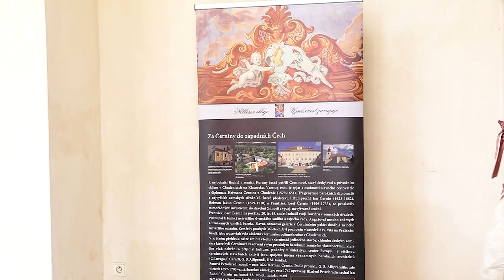NÁŠ KRAJ 11. 6. 2019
Další díl pořadu Náš kraj, tentokrát ze zahájená Barokního festivalu v Plzeňském kraji